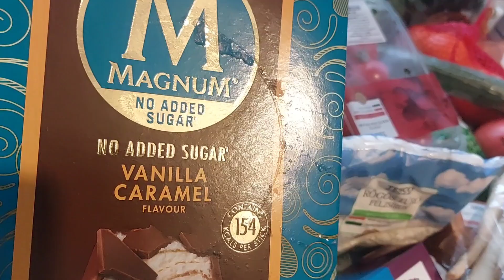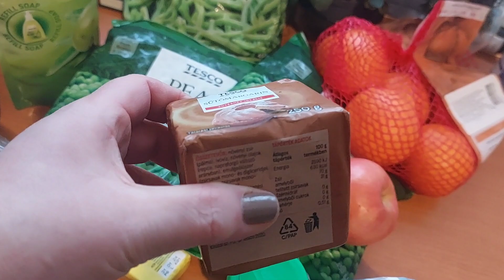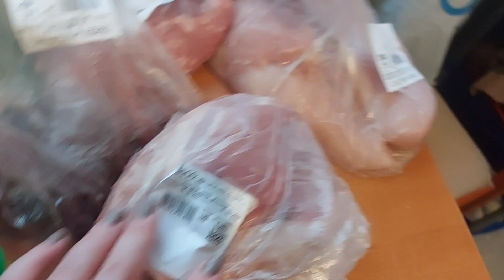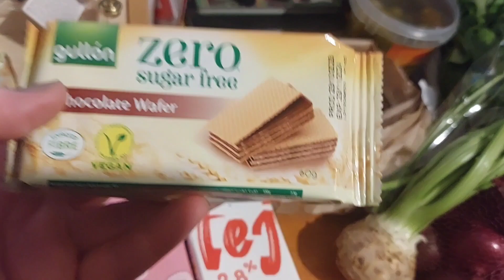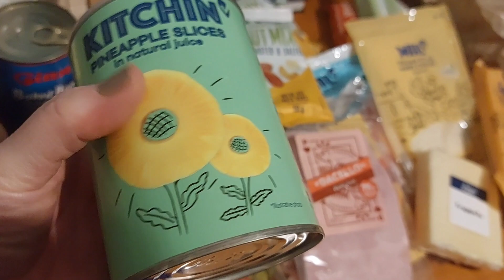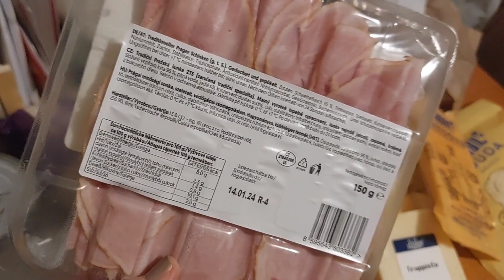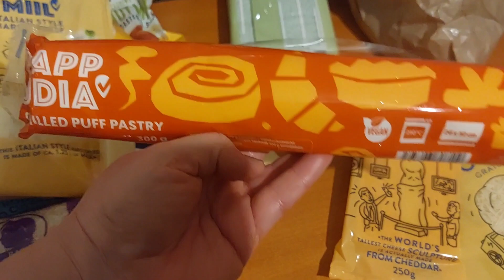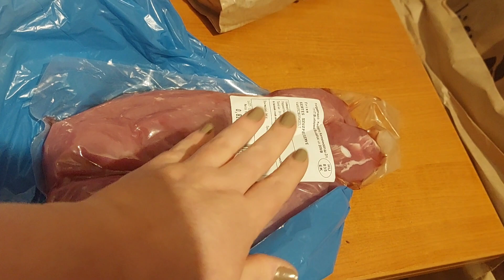Tesco vásárlás Kifli.hu rendelés